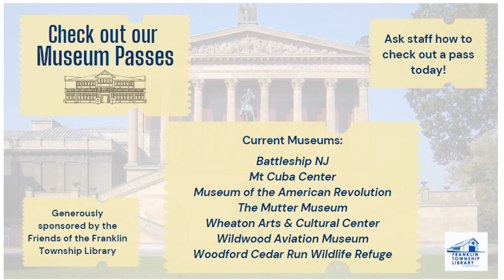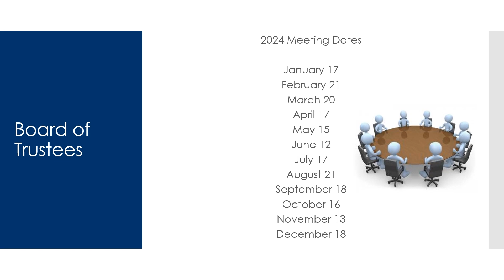2024 Library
Jan1 -Jan 27